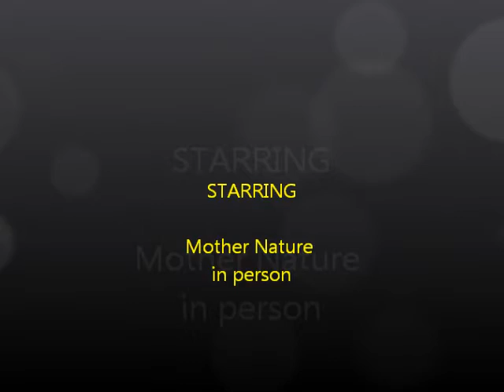Photo Class Final Project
Quick summary of Road Scholar photo class tour.